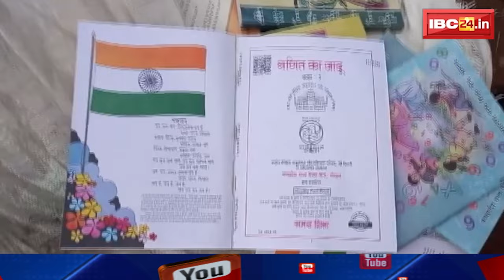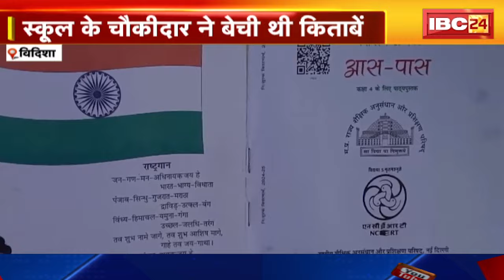Vidisha News : कबाड़ की दुकान से सरकारी किताबें जब्त | कार्रवाई से शिक्षा विभाग में हड़कंप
IBC24, Vidisha News, कबाड़ की दुकान से सरकारी किताबें जब्त, कार्रवाई से शिक्षा विभाग में हड़कंप